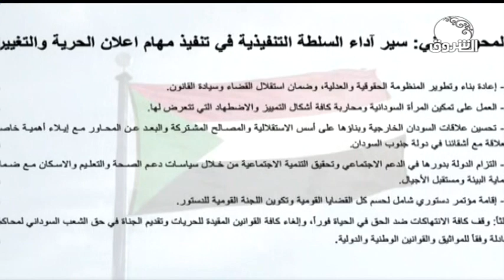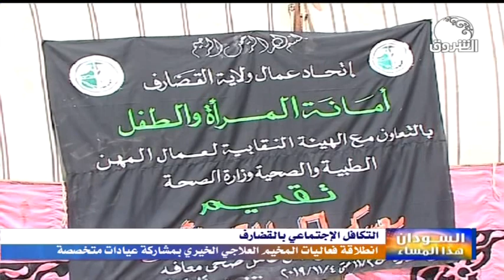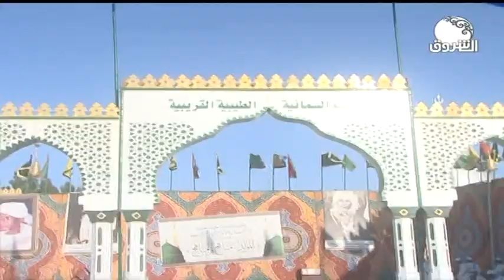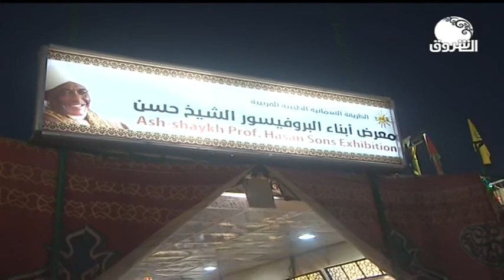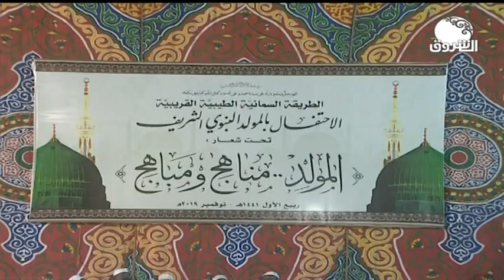السودان هذا المساء ـــ الأحد 3 نوفمبر 2019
الشروق_ الفضائية
Ashorooq Tv
ـــــــــــــــــــــــــــــــــــــــــــــــــــــــــــــ